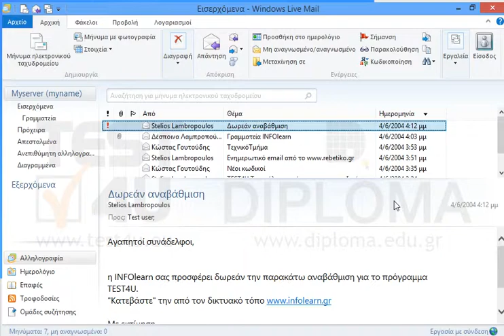Εκτυπώστε στον προεπιλεγμένο εκτυπωτή το συνημμένο αρχείο του μηνύματος με θέμα Γραμματεία...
Εκτυπώστε στον προεπιλεγμένο εκτυπωτή το συνημμένο αρχείο του μηνύματος με θέμα Γραμματεία INFOlearn το οποίο βρίσκεται στον φάκελο Εισερχόμενα